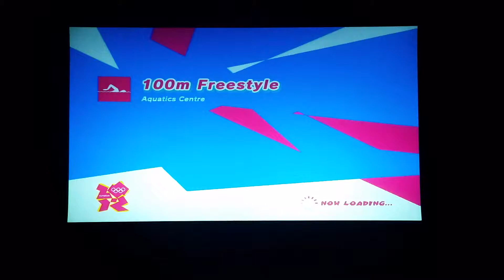Mario & Sonic At The London 2012 Olympic Games 100m Freestyle Bowser